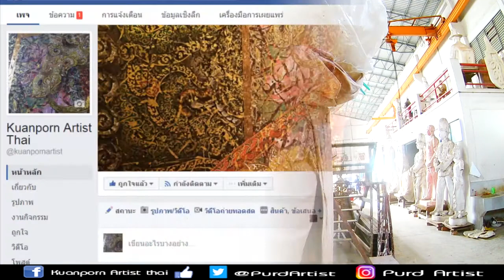Purd Artist ►ปั้นลายผ้า | ท้าววิรุณหก #4 ◄ | ประติมากรรมประดับพระเมรุมาศในหลวง ร. 9 ☺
Purd Artist ►ปั้นลายผ้า #3 ท้าววิรุณหก | ประติมากรรมประดับ พระเมรุมาศในหลวงรัชกาล9 ☺

►►support.
Kuanporn Tiradechapob
Kasikorn Bank, Central Salaya Branch
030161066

หรือ
Inbox Facebook Fanpage : kuanporn Artist Thai